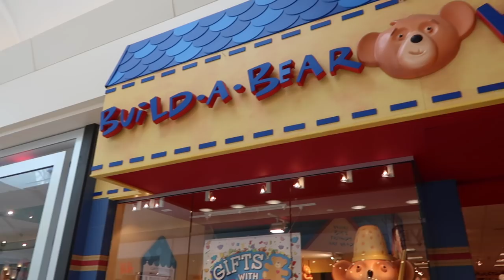👸 THREE YEAR OLD TODDLER PLANS HER OWN BIRTHDAY | MOM AND DAD CAN'T SAY NO 🎉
Our toddler princess just turned three years old! She is no longer a two year old and that's hard to handle but for her special day she got to plan her very own birthday and Mom and Dad couldn't say no to anything! From spending two hours in Build-A-Bear to shopping sprees and popsicle parties, this little three year old birthday toddler had the most amazing day and she deserves every little bit of it! Word can not describe how much we love this little girl and the impact she is on our family. She is the perfect addition to our family and we would not be complete without her!

Mailing Address:
84062